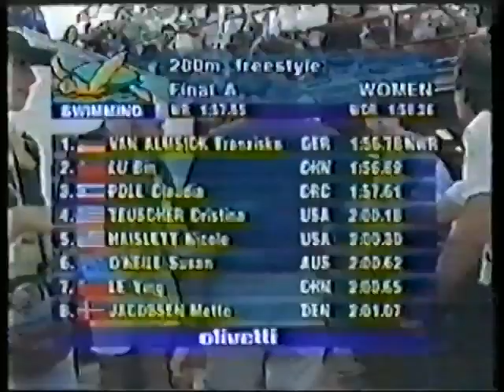1994 | Franziska Van Almsick | World Record | 1:56.78 | 200m Freestyle | 1994 World Championships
16 Year Old Franziska Van Almsick swims a World Record, from lane 8, in the 200m Freestyle, at the 1994 World Swimming Championships in Rome | Van Almsick's time of 1.56.78 takes 0.73 of a second off the previous mark, held by East German Heike Friedrich | This race was marked with controversy as Van Almsick originally missed qualification for the final | Van Almsick only swam the race after a German teammate withdrew from the final | Australian Susie O'Neill finished 6th | This world record stood for 8 years until Van Almsick bettered it, herself, in 2002 | This footage has been taken from a Channel 7 Australia broadcast | If this is a breach of copyright please advise and it will be removed